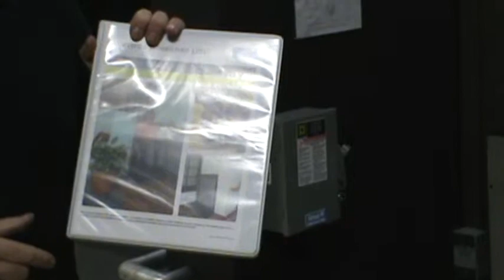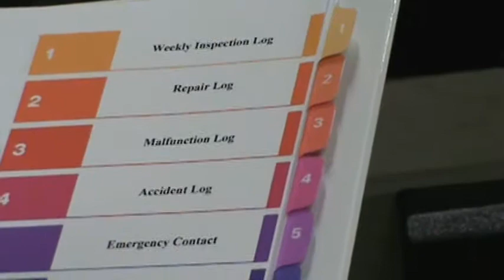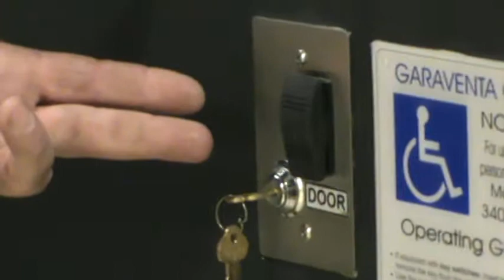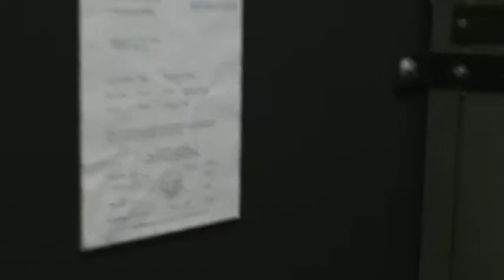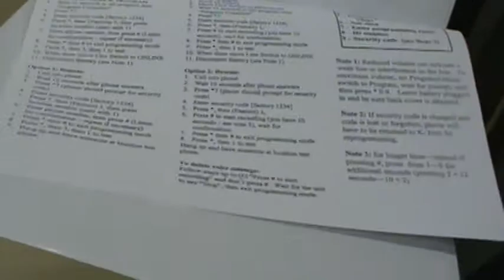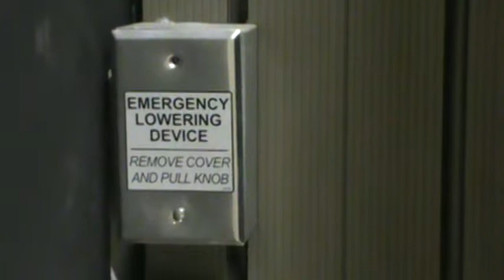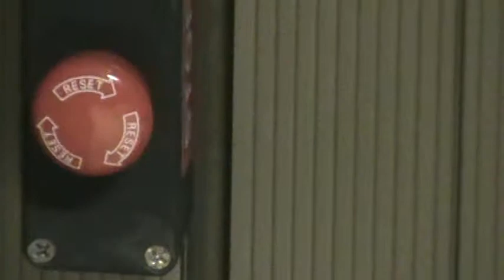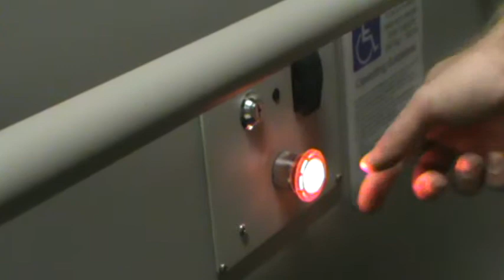Wheel chair lift